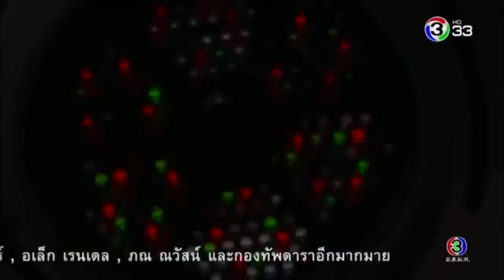Hurt Scene ~ Thailand Drama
Tittle Of Drama " TraBarbSeeChompoo" Ep.10